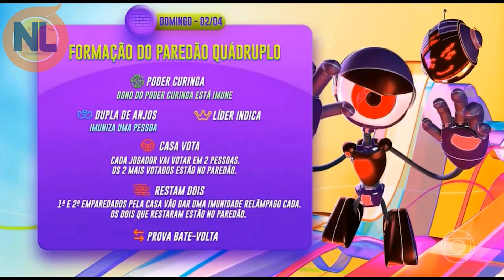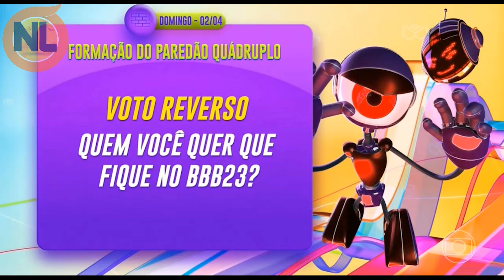BBB23: QUEM VENCEU a Prova do Líder? Prova de Resistência Hoje 31/03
BBB23.Quem venceu a prova do líder, quem venceu a prova de Resistencia, quem venceu a prova? Já temos um vencedor? quem venceu? confira o vídeo completo: